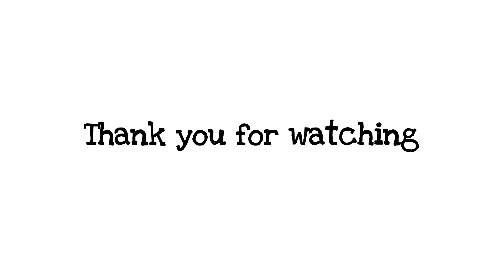Vlog #16 : Video compilation of our Trent Clyde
baby playing
trent clyde
garden
dmci homes
family vlog